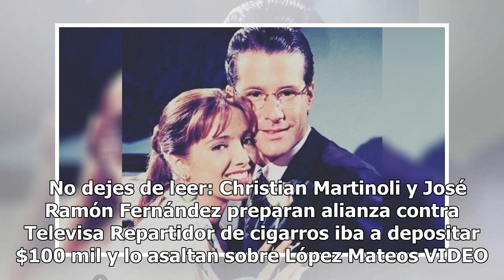Adela Noriega dejó las telenovelas y ahora a esto se dedica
Adela Noriega se retiró completamente de la pantalla chica y tal parece que ya no volverá. Tras 10 años ausente, aún se le recuerda en la telenovela "María Isabel", que protagonizó junto a Fernando Carrillo, pero ahora se dedica a otra actividad completamente ajena al espectáculo. Según el periodist...